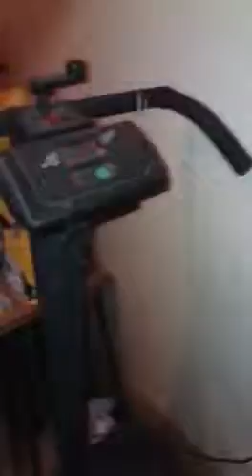Corredor de fondo